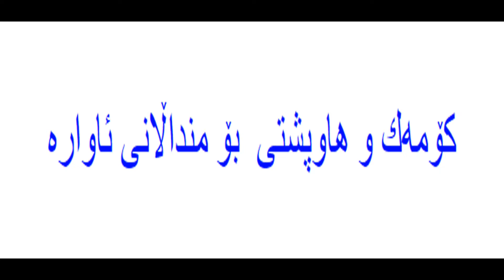كۆمەك و ھاوپشتی بۆ منداڵانی ئاوارە